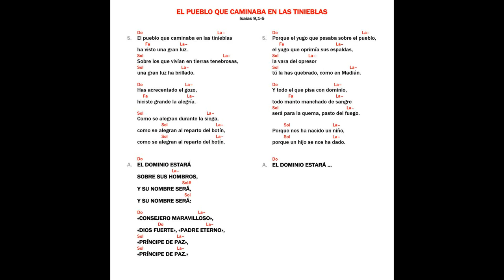El pueblo que caminaba en las tinieblas - Camino Neocatecumenal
Canto Camino Neocatecumenal: El pueblo que caminaba en las tinieblas
Interpretado por Andreu Sanchis

musicacristiana Letra y acordes El pueblo que caminaba en las tinieblas